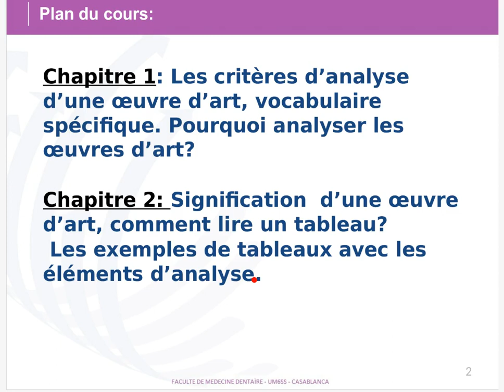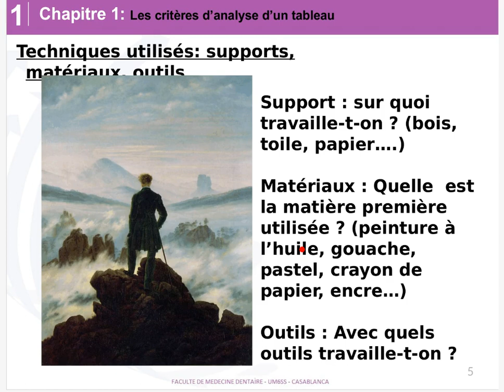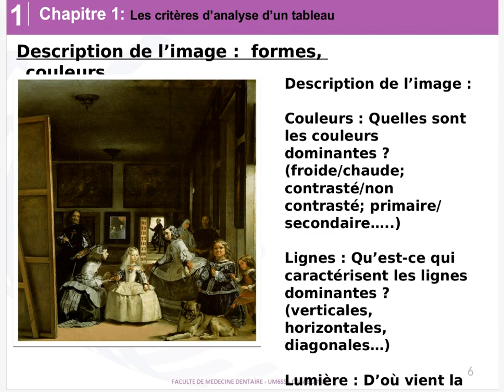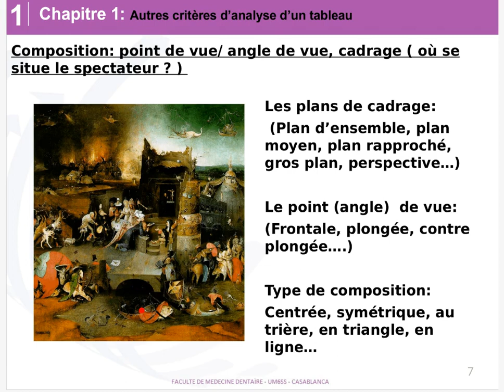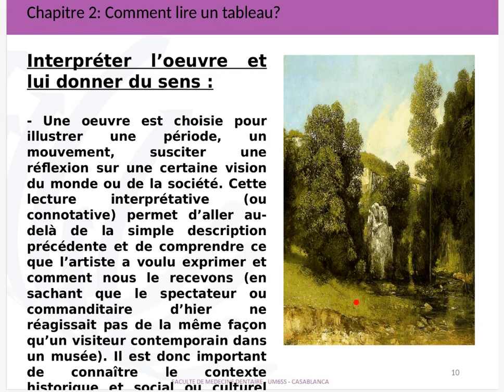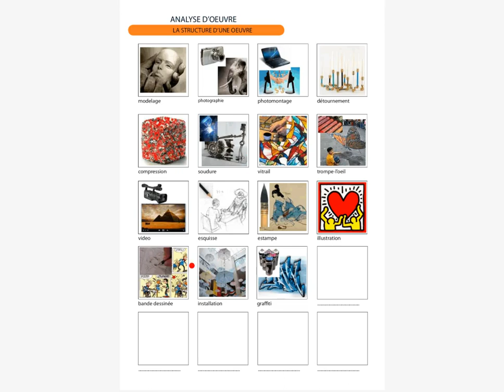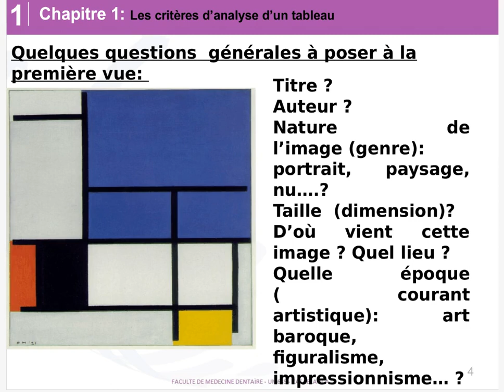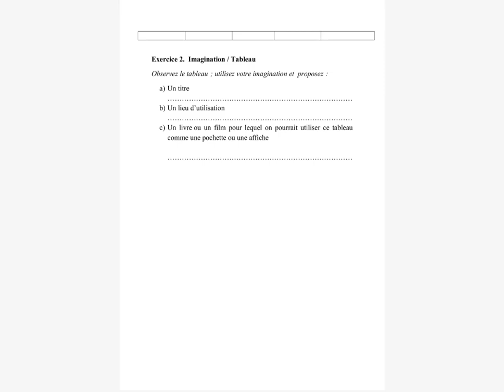Analyser une oeuvre d'art?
Pr Stroy